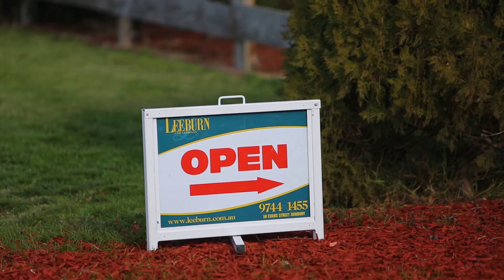NV Leeburn Auction Highlight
Real estate video : At 738 Agency we provide real estate filming and editing services.